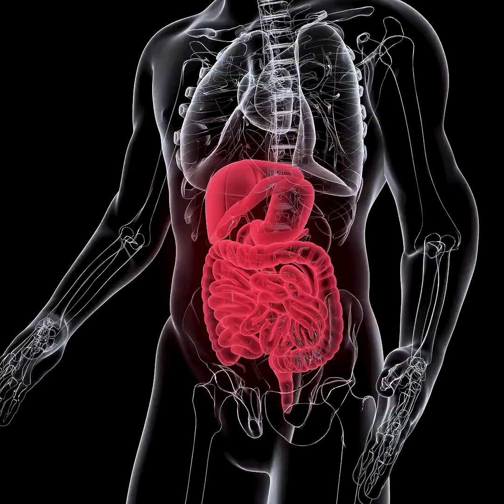Este ejercicio de respiración consciente transmite bienestar al cuerpo y facilita la digestión.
La coach de mindfulness y yoga Ángela Losada explica que el sistema digestivo tiene una relación directa con el bienestar, por ello es ideal dedicar unos minutos del día a cuidarlo. En este episodio de EficienteMENTE, ella comparte un ejercicio matutino de respiración que ayuda a evitar el estreñimiento, la gastritis y a mejorar el metabolismo.